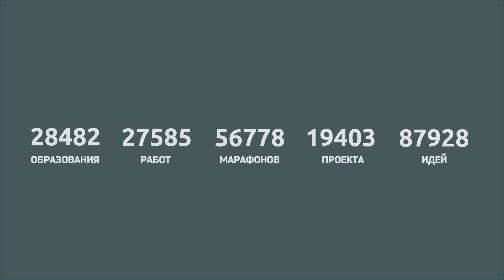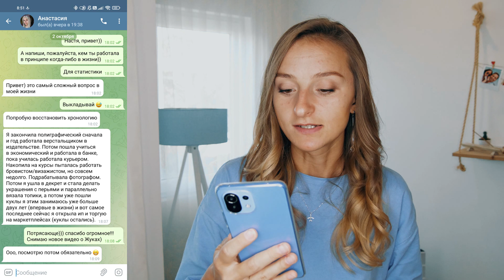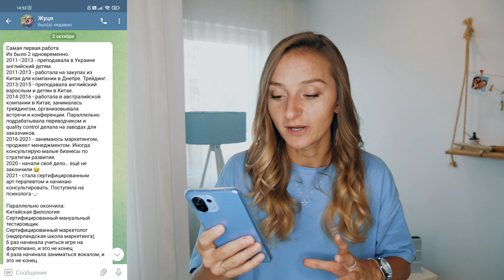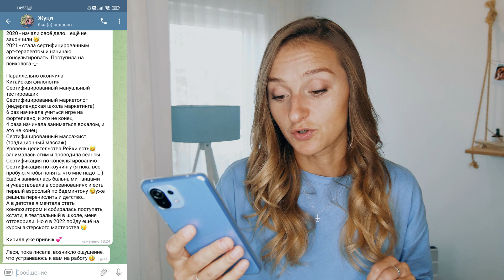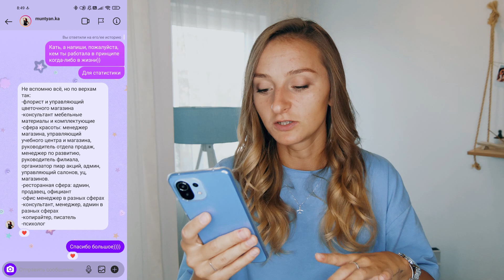8 фраз, которые нельзя говорить Жукову. Cоционика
Никогда не говори Жукову эти 8 фраз!